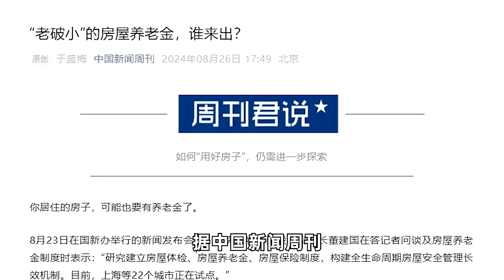“老破小”的房屋养老金，谁来出？